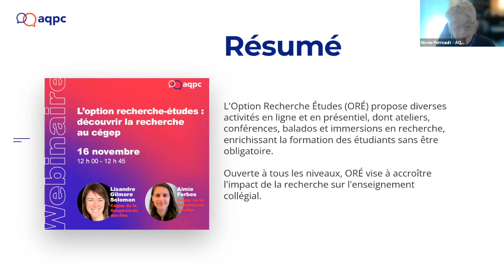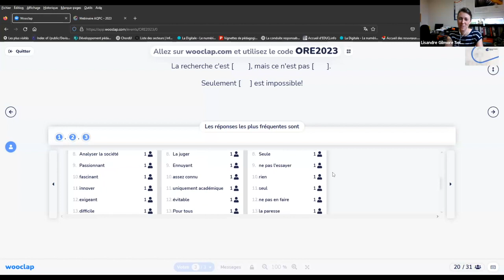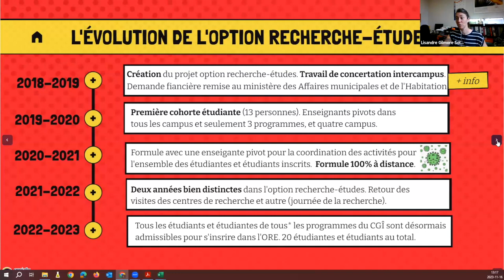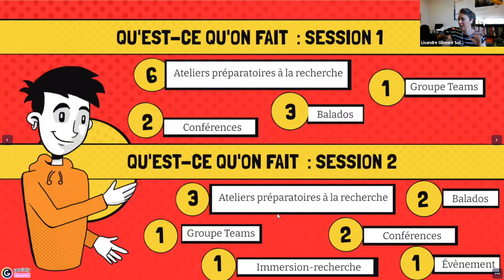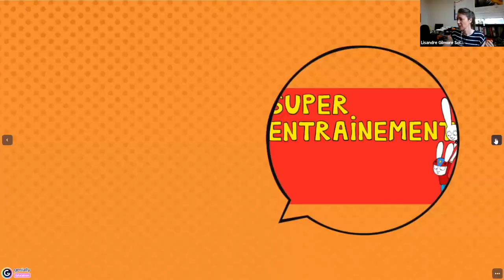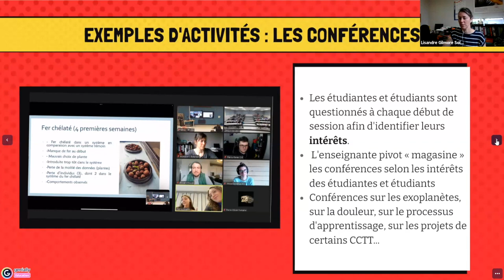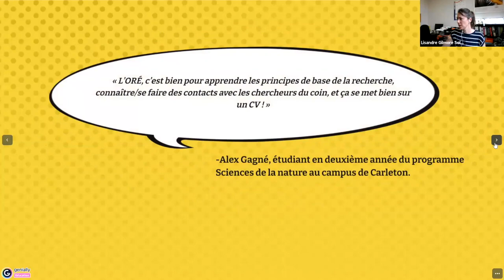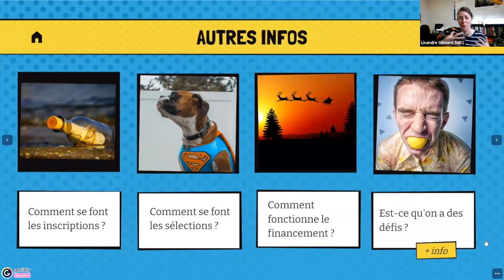L’option recherche-études: découvrir la recherche au cégep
L’option recherche études (ORÉ) est née d’un travail de concertation intercampus et d’un projet pilote mené par le Cégep de la Gaspésie et des Îles e 2018. Dans cette option, on trouve une multitude d’activités variées, à distance et en présence, telles que des ateliers préparatoires à la recherche, des conférences, des balados sur différentes thématiques ainsi que les fameuses immersions en recherche. L’ORÉ vient compléter la formation des étudiantes et étudiants sans pour autant appartenir à leur cursus scolaire. Sont ciblés les curieux et curieuses qui ont un intérêt envers la recherche, peu importe leur niveau d’étude. Un des objectifs de cette option est d’augmenter les retombées de la recherche sur la formation collégiale.